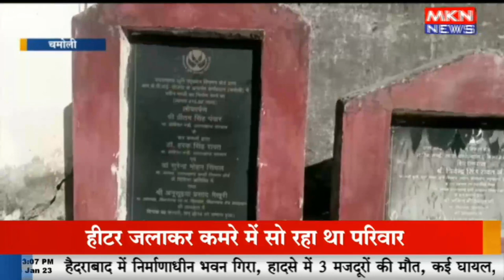बहुगुणा नगर के मकानों में पड़ी दरारें